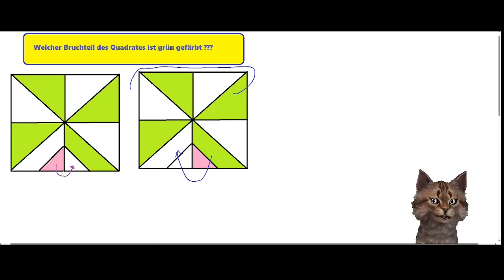Welcher Anteil des Quadrates ist gefärbt ?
🔍 MrMatheschmitt: Mathematik mit Farben – Den gefärbten Anteil eines Quadrates berechnen! 🧮🎨

Willkommen zurück auf MrMatheschmitt, wo Mathematik lebendig wird! 🚀 In diesem Video nehmen wir uns eine spannende Herausforderung vor: Wie berechnen wir den Anteil eines Quadrates, der gefärbt ist? Egal, ob du Schüler, Student oder einfach nur mathematisch neugierig bist – dieses Tutorial führt dich Schritt für Schritt durch den bunten Rechenprozess. 💡

📏 Inhalte des Videos:

1️⃣ Einleitung ins Rätsel: Wir präsentieren das farbenfrohe Problem und warum es mathematisch so interessant ist.

2️⃣ Aufteilung des Quadrates: Clevere Strategien, um das Quadrat geschickt zu teilen und den gefärbten Bereich zu isolieren.

3️⃣ Mathematische Überlegungen: Wir erklären, welche mathematischen Prinzipien uns helfen, den Anteil zu berechnen.

4️⃣ Praktische Anwendungen: Wir diskutieren, wie solche Überlegungen in anderen geometrischen Problemen Anwendung finden können.

🧠 Warum ist dieses Rätsel wichtig?

    Erfahre, wie solche Aufgaben nicht nur unterhaltsam sind, sondern auch dein räumliches Vorstellungsvermögen und deine Rechenfertigkeiten schärfen.

    Teile deine Gedanken und Lösungsansätze in den Kommentaren, um die Diskussion zu bereichern und die MrMatheschmitt-Community zu stärken.